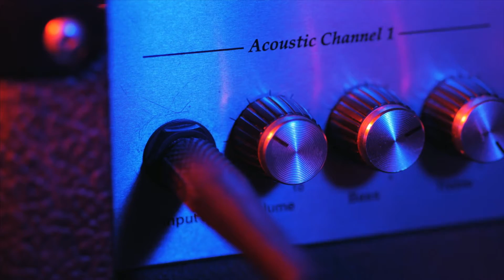AMPD Studios by Old Mutual – Being Unique and Standing Out with Slikour | 4 September 2020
A big issue for young artists is standing out from the crowd. Everybody has their favourite singer or actor, and the temptation to emulate your hero is always there. But where does that leave you? How do you differentiate yourself? What’s the use of doing the same thing as someone else? You can try to jump on the band wagon, but trends always become untrendy… and then what?